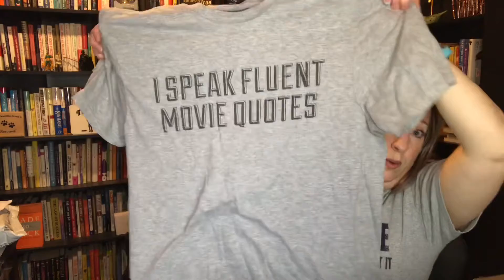T Shirt Haul! Star Wars, Marvel, DC Comics, Football, Baseball & more! | Reseller | EBay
T Shirt Haul! Star Wars, Marvel, DC Comics, Football, Baseball & more!

Bulldog Treasures
Lanesville, IN 47136

Buy me a tea as a thank you if I’ve helped you with your reselling journey. ❤️

Makeup: Sei Bella
Jewelry: Trades of Hope